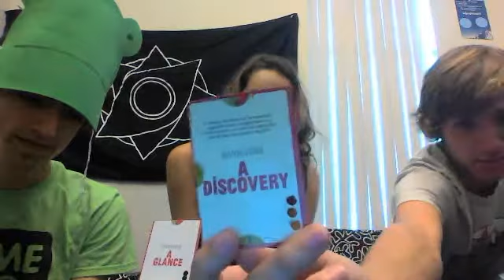Justification - The Unholy Five